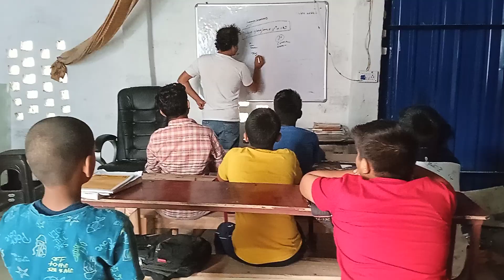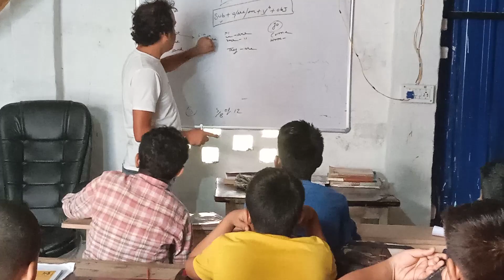intelligence question for sainik school class 6